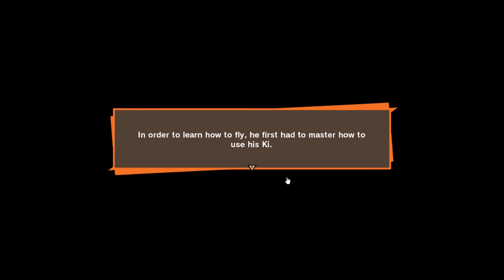King Kai's Place !! | Dragon Bal Zl: Kakarot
I'm back !!!
More vid coming soon !